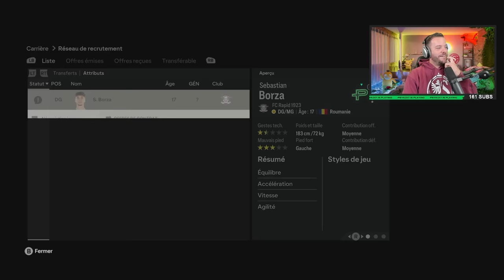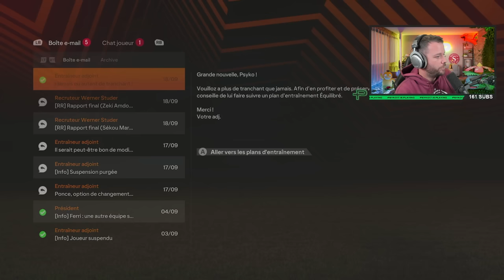PREMIER MATCH EUROPÉEN ! - CARRIÈRE MANAGER #2